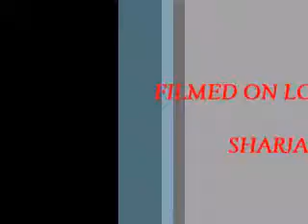loading container video 21-08-2016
JM trading leading supplier in UAE of photocopier machines and in service from last 20 years.Experienced and trained Technician